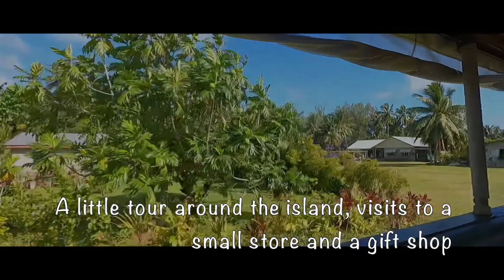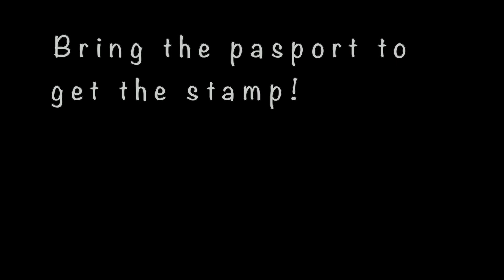Taste of Paradise in One Day - Aitutaki Day Tour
We've been on an Aitutaki Day Tour by Air Rarotonga!

We knew we really wanted to go to Aitutaki, but also wanted to spend the most of the time in Rarotonga.
Considering that we didn't want to go through the hassle of booking multiple accommodations and having to move around the luggage, this was a pretty good option!

Bear in mind, it's a very very long day..